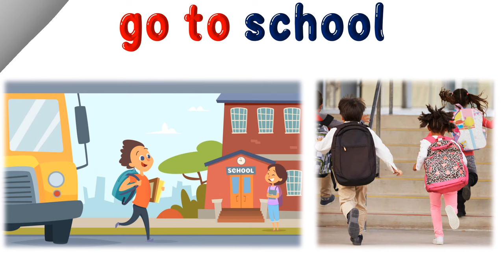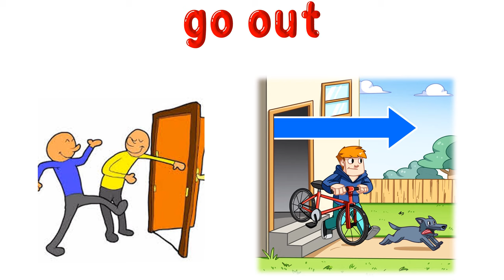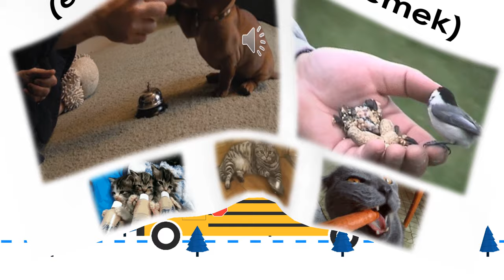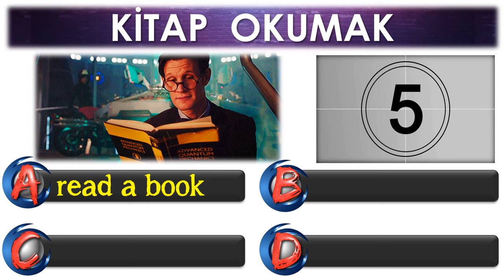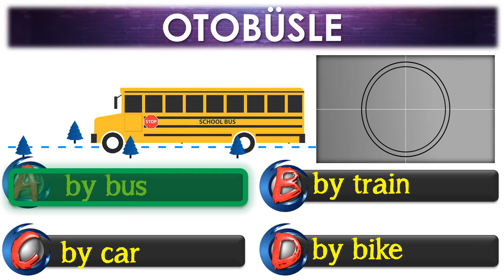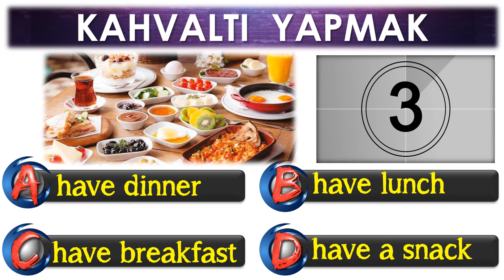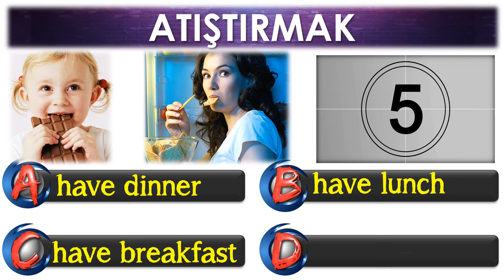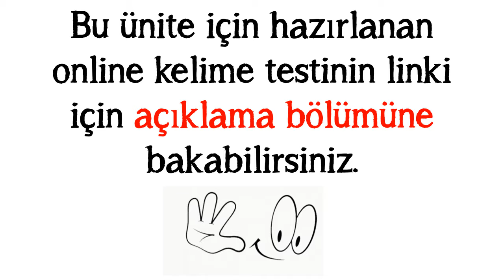5. SINIF İNGİLİZCE DERSİ 4.ÜNİTE MY DAILY ROUTINE [ÖNEMLİ KELİMELER & ANLAMLARI] [OKUNUŞLARI] [TEST]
5. SINIF İNGİLİZCE DERSİ 4. ÜNİTE MY DAILY ROUTINE [ÖNEMLİ KELİMELER & ANLAMLARI] [OKUNUŞLARI] [TEST]

Bu çalışmamızda 5. sınıf İngilizce dersi 4. ünite kapsamında yer alan en önemli kelime ve kavramları okunuşlarıyla ele aldık. Görsellikle desteklenmiş kelime ezberi klasik ezberlemeye göre daha kalıcıdır. Bizlerin de amacı bazı öğrencilerin sıkıcı bulduğu kelime ezberlemeyi eğlenceli hale getirmek.

POWERPOINT
DOWNLOAD
LINK: